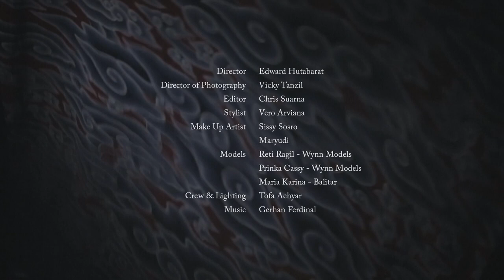EDWARD HUTABARAT CRUISE 2021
Batik Tulis is One of the Thousands of Indonesian Civilisation Textile .

It is the oldest form of Batik making in Indonesia, where the wax is written or drawn (tulis) onto a length of fabric using a canting.